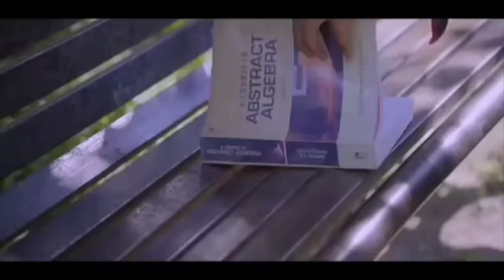Hindi_Sad_Songs_-_प्यार_में_बेवफाई_का_सबसे_दर्द_भरा_गीत_|_हिन्दी_दर्द_भरे_गीत_|_90s_Evergreen_Songs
1994,s_Superhit_Hindi_Movie_Songs_(Kumar_Sanu_&_Alka_Yagnik(240p).mp4
Best_Of_((_80,s_90,s_))_Kumar_Sanu_&_Alka_Yagnik_-_सुपरहिट_पुराने_गीत(360p).mp4 /
अलका_याग्निक_उदित_नारायण_लता_मंगेशकर_कुमार_सानू_
Songs List
01-आएगी हर पल तुझे मेरी याद
02-क्यों किसी को
03-चांद से पर्दा कीजिए
04-तारों का चमकता गहना हो
05-सातों जन्म में तेरे
06-दो अनजाने अजनबी
07-किसी से तुम प्यार करो
08-हम तुमको निगाहों में इस तरह
09-आंख है भरी भरी
10-भीड़ में तन्हाई में
11-आएगी हर पल तुझे मेरी याद
12-ऐसा देश है मेरा
13-चाहा तो बहुत
14-चोरी चोरी चुपके चुपके
15-ए काश के हम
16-अरे रे अरे यह क्या हुआ
17-मेरी महबूबा
18-हम ऐसे करेंगे प्यार
19-चाहा तो बहुत
20-दिल का आलम